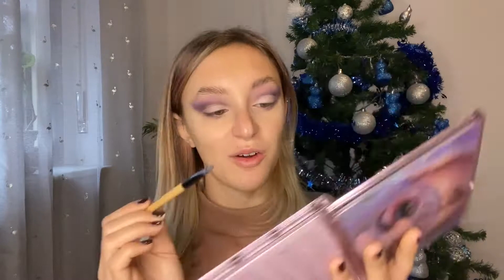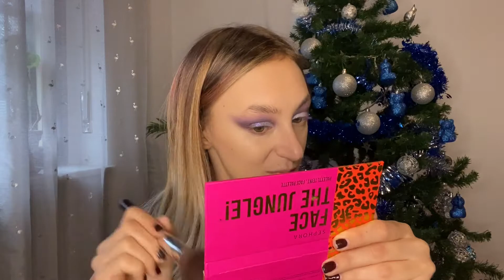PRIMO MAKE UP DEL 2021 | DARK MAKE UP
Finalmente un nuovo video che apre questo 2021!!
Vi auguro sia positivo e pieno di allegria e felicità e che possa farci dimenticare il 2020...
In questo video mi trucco con la mercuryretrogade di hudabeauty, a voi piace? a me tantissimo!

Pennelli professioali Mesauda

con cosa registro:
trepiede per telefono